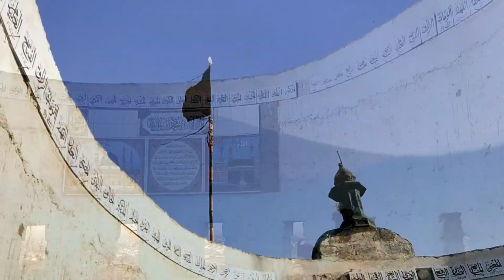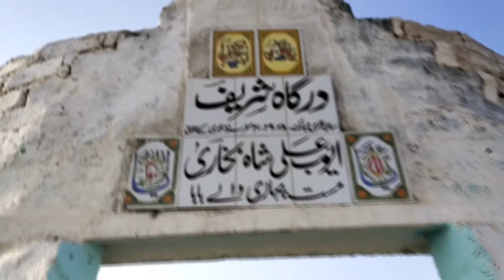pahari wale baba ka mazaar